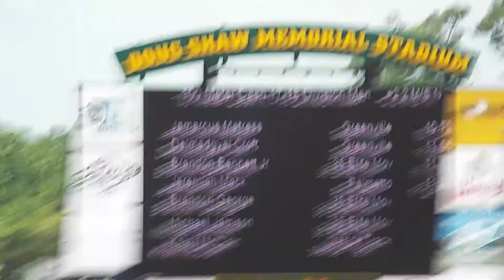USATF-SC June 2018